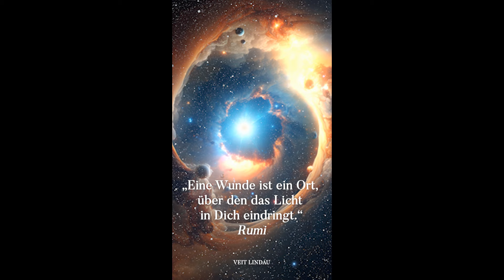Das Licht in der Wunde - Gibran, Rumi, Lindau